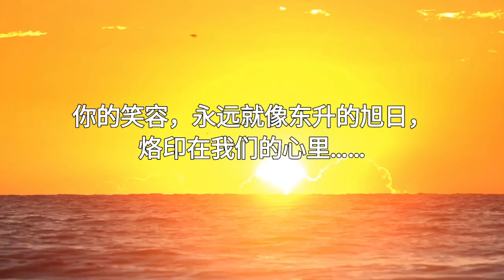旭日东升—官方Official MV—Eric赵福成、Vince沈谷丰、Reno李宜诺、Janny张彩云、David叶书霖、阿水Crystal、Ryo许汉良、郑颩壕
旭日东升
温暖每个人的心房

木船当年在吉隆坡开设，让歌手们雀跃万分，为当时喜欢唱歌的歌手开了一扇门，可能是受到台湾民歌餐厅文化的影响，大家都向往在这种环境下唱歌。

当木船开始营业的不久，就来了一个胖胖的小伙，骑着摩多、背着吉他来木船应征，记得那时他唱了很多歌，可能大家都忘了，但却记得他那张"肉紧又逗趣"的表情，不久后他被录取了。

木船结业后，他依然活跃在驻唱界，为歌手寻找很多唱歌的平台，在驻唱界有极佳的人缘。

2020年12月12日，木船其中一个歌手惠詠入院动手术，他扛起为他筹募医药费的线上募款音乐会，为朋友两肋插刀，他总是义不容辞跑在最前线领导大家。

2021年6月，他离世的噩耗震惊的我们，很多人都无法接受这事实，但都还是要诀别，希望他在另一个世界依然当个爱唱歌的胖天使。

他的笑容，永远就像东升的旭日，烙印在我们的心里，他是旭日……